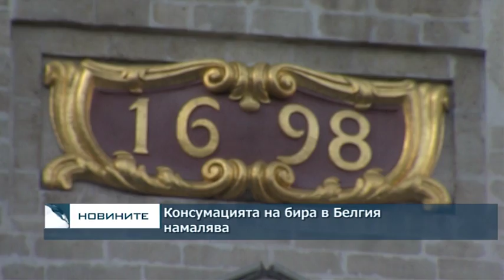Консумацията на бира в Белгия намалява